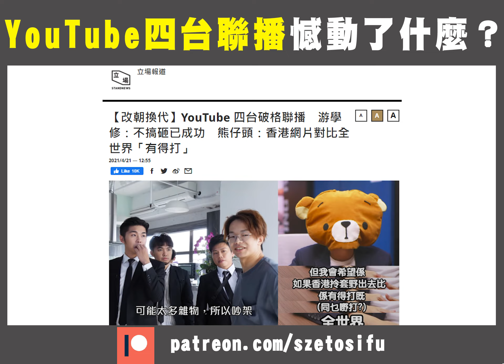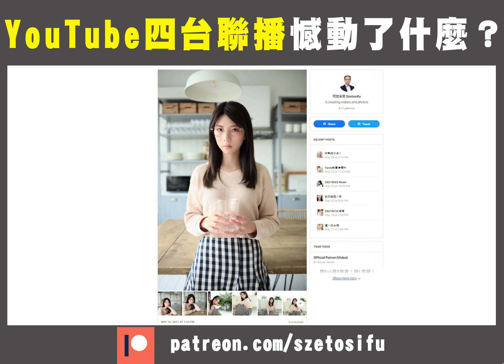YouTube四台聯播憾動了什麼？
上次同阿Gi影相嘅時候同佢傾開YouTube 四台聯播，先知道原來阿Gi以前做娛樂版記者，仲分享咗好多有意思嘅睇法，所以請阿Gi上嚟同我傾吓四台聯播呢件事對香港網媒嘅改變。